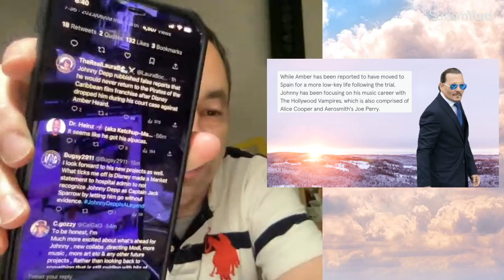Johnny Depp 'explosively' denies Disney battle!?